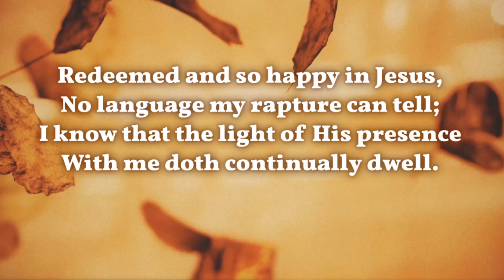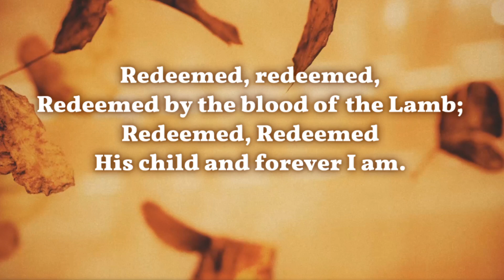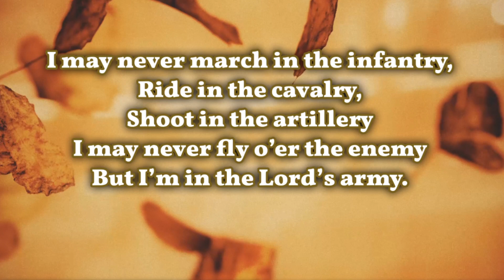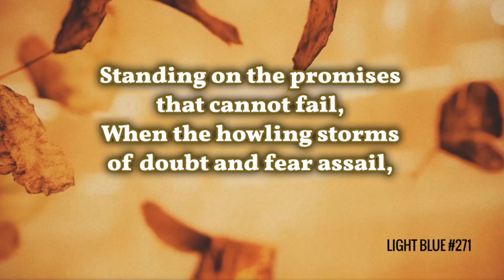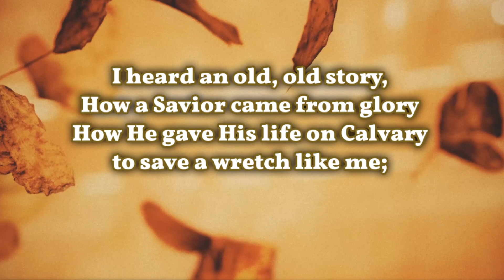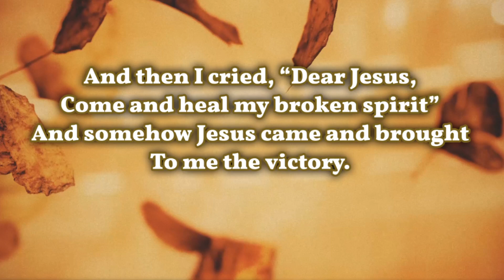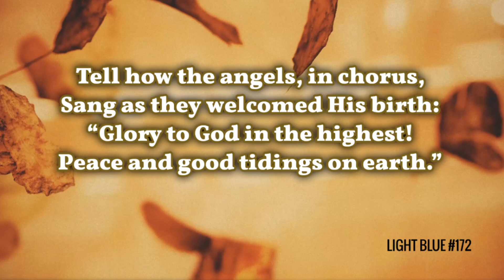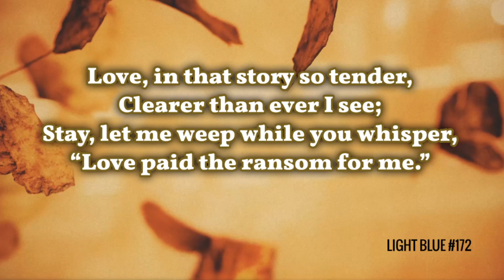Permanent Edifying Gifts Continued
Thank you for joining us at McKee Road Baptist Church as Pastor Don Thomason continues our series on the permanent edifying gifts in the book of 1 Corinthians 12:28.

"We are a thriving church with a heart for people, sharing the Good News of Jesus Christ."